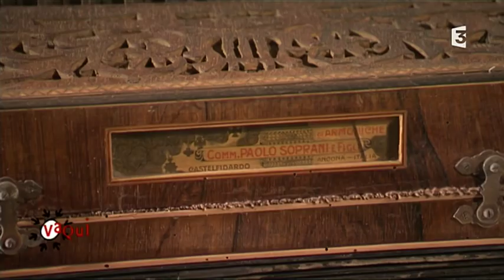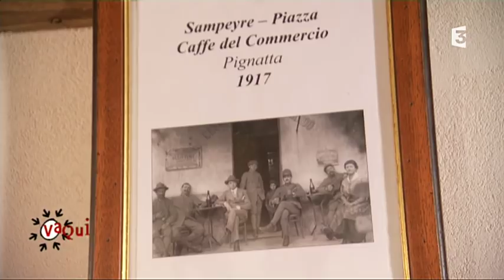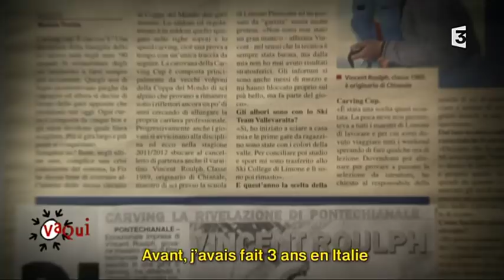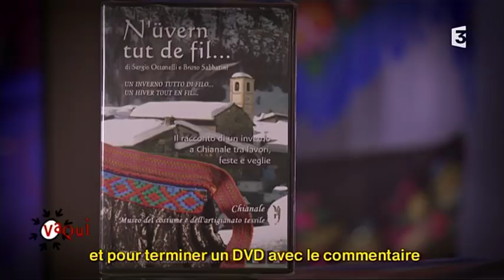VAQUI en Italie, dans la Val Varaita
VAQUI se rend en ITALIE  dans la Val Varaita. Cette vallée est une des 12 vallées piémontaises où se parle couramment la langue d’oc. De l’autre côté du Col Agnel, passé  les virages à 2800m le petit village de Chianale est une merveille de maisons en pierre, bois et toits de lauzes. Un des plus beaux villages d’Italie !